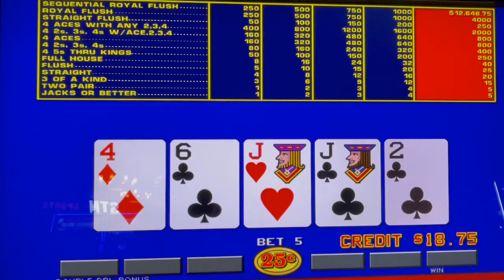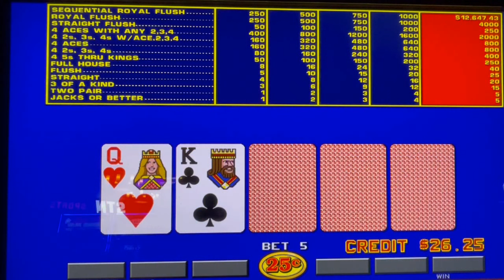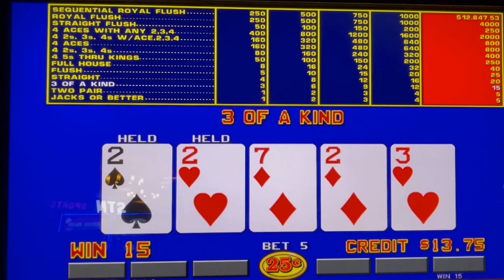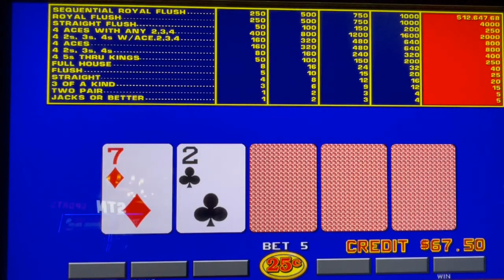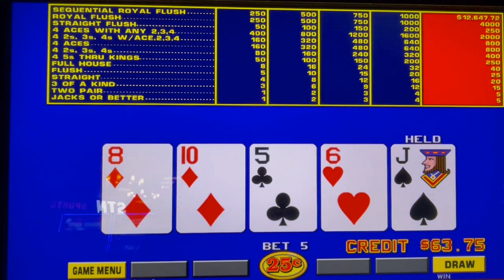Video Poker: Double Double Bonus Poker Sequential Royal Session